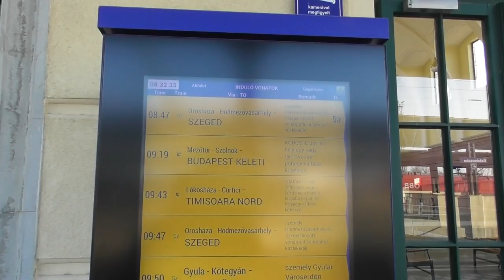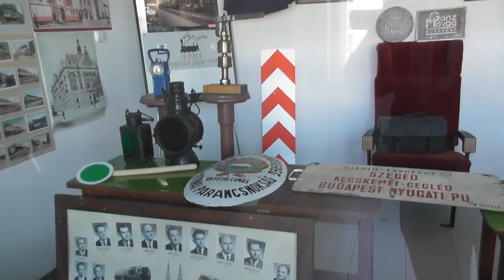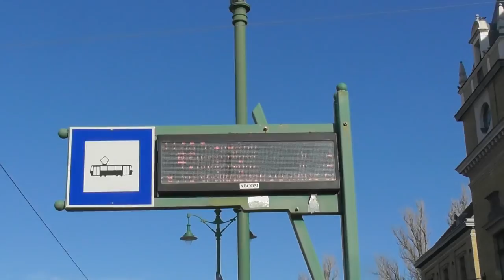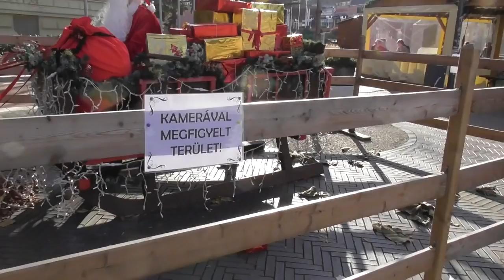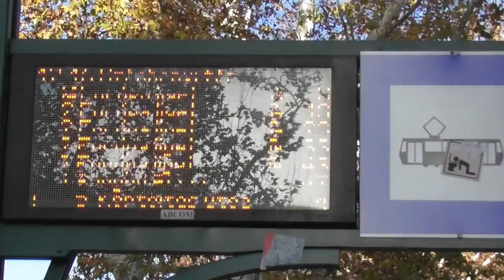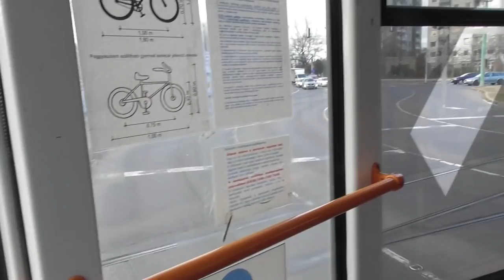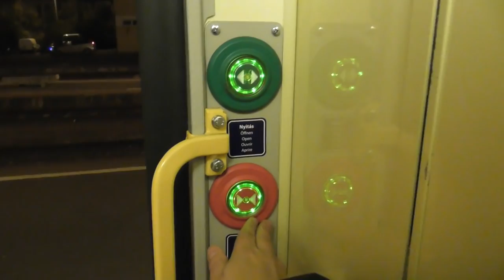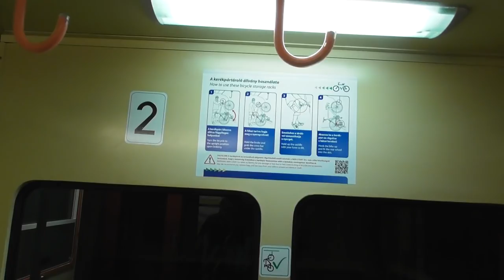2018.12.02 Szegedi kirandulás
Fényjárművek miatt mentem elsősorban ,de persze minden mást is filmeztem, ami épp volt. Van benne szó az épülő Tram-Trainről, adventi vásár a Dóm téren, Kárász utca, kiállított villamos, éjszakai utcaképek stb.